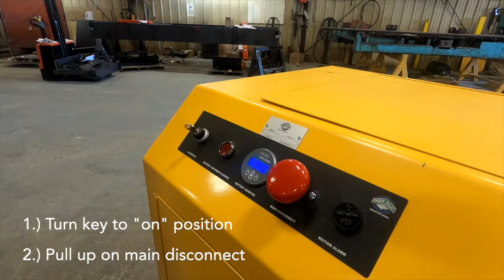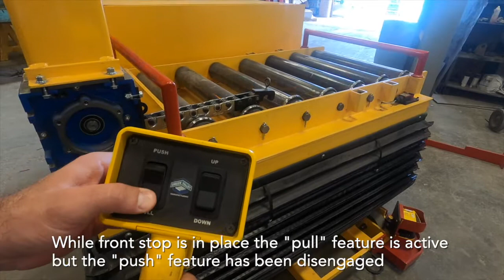7k mold cart with rigid chain push pull | Green Valley Manufacturing